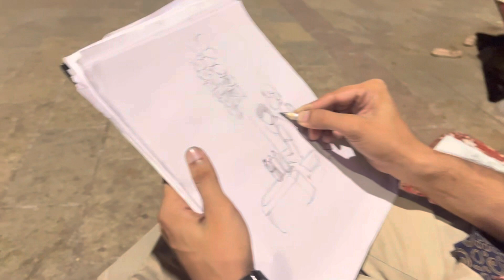College Day | Sir JJ school of arts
Sir Jj school of art
Vlog
Artist vlog
Artist life